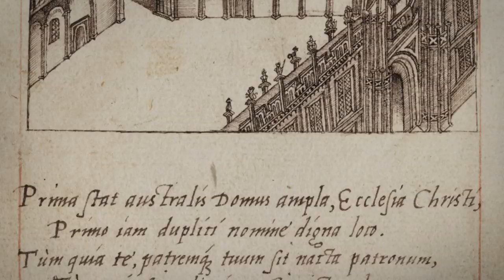Architecture of Christ Church: Judith Curthoys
Archivist of Christ Church Judith Curthoys discusses Oxford's grandest college, and its unusual foundation -- first by a cardinal, then by a King.